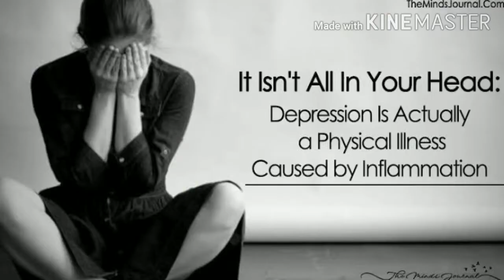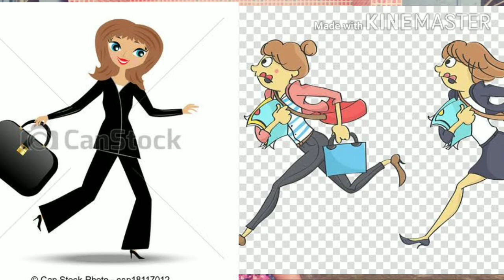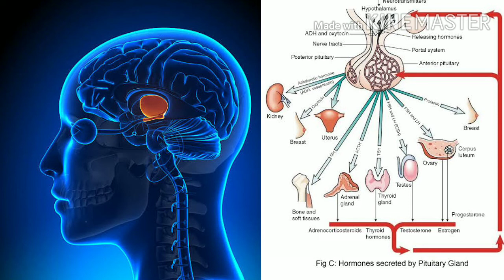লকডাউনে মানসিক অবসাদ কাটানোর উপায় Overcome mental depression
How to overcome mental depression # meditation # pranayam# benefits of chanting of om